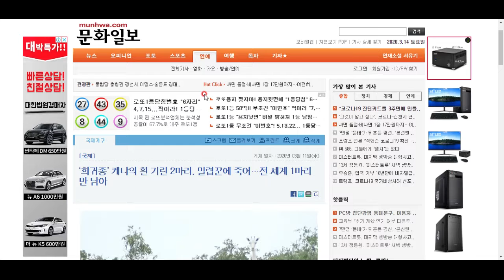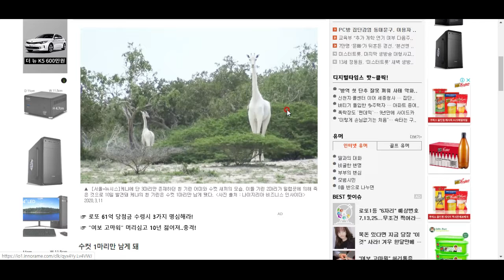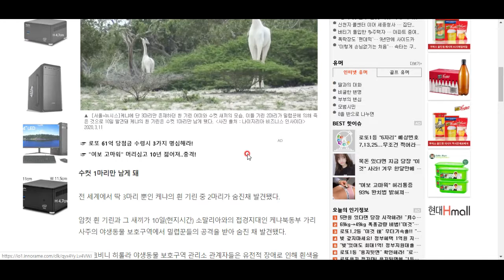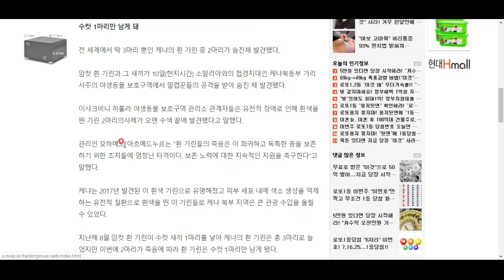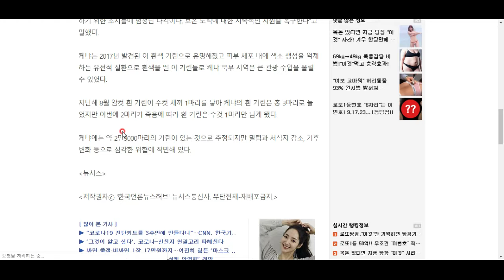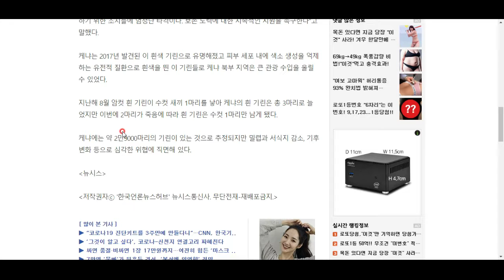흰기린의 죽음, 그 비극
아 진짜 악독한 밀렵꾼들... ㅠㅠ